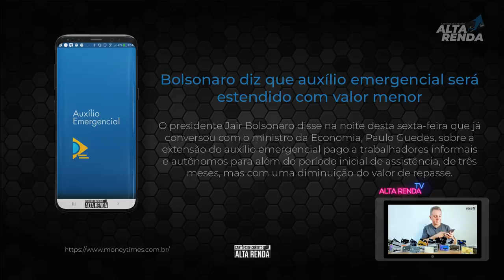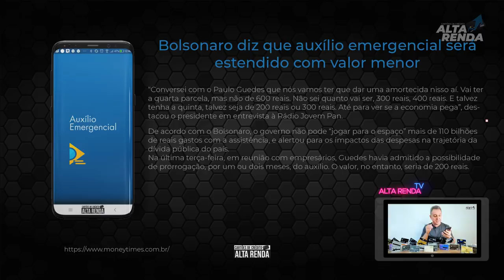💳Auxílio Emergencial, Governo ESTENDE para mais DOIS MESES, 200? 300? ou 400? reais por mês?😷